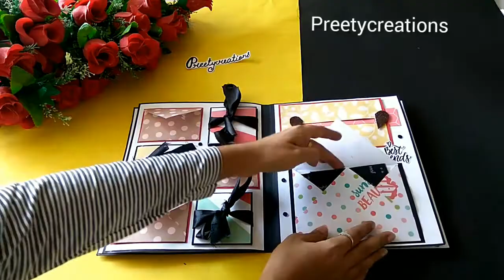Birthday scrapbook/ scrapbook album/ anniversary gifts/ customised cards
Customised this one for birthday..
Scrapbook plus heart inside ..
The blank space is for pictures..
Due to privacy issue haven't uploaded complete video with pictures..
We respect your privacy 😊
for any enquiries or occasion DM us.